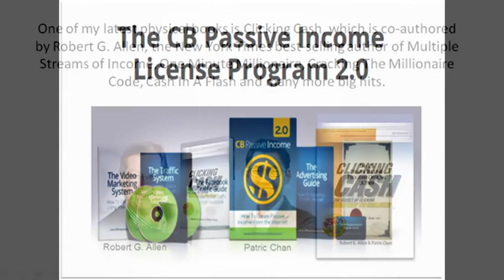CB Passive Income 3.0 System Review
I bought the program this past year in 2014 but i never thought to do an evaluation about this (Although I’ve made many reviews of other items) as there's very little for this program and you can literally finish the training in one or two days.

However after my buddy emerged in my experience and get if the program makes it worth while or otherwise, I rapidly made the decision to create an evaluation in order to let him know (And every one of my visitors obviously) precisely how big of the scam CB Passive income is really.

If the program has your attention enough to spark curiosity, then here’s my full review that you ought to continue reading to assist you to decide better.